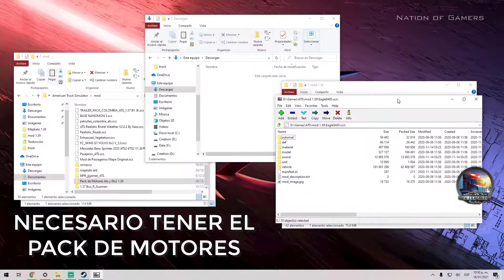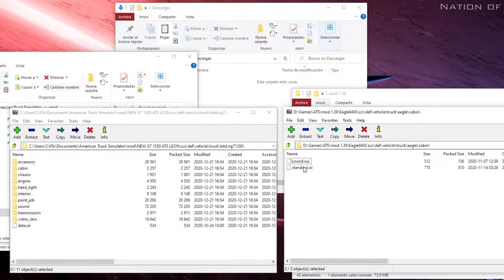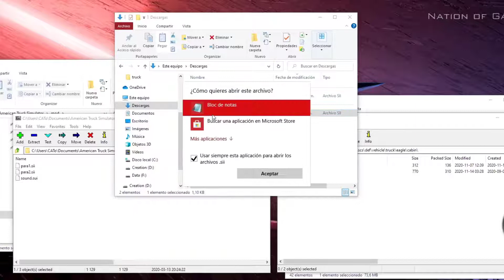🚛🚌 Fix Sound Horne and Air Horne 🛠️ ATS and ETS2 version 1.39 🚚🔥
Solucionar el sonido del Horne (claxón) el Air Horne (Cornetas) en aquellos mods que se quedaron sin este sonido por venir de versiones anteriores del ATS o ETS2 1.39

NOTA: Es necesario tener instalado el Mod de Motores, ya que este es el que tiene también los sonidos de Horne y Air Horne.

O en Amazon copia física para PC:

Requisitos Mínimos American Truck Simulator:
SO: Windows 7 64-bit
Procesador: Dual core CPU 2.4 GHz
Memoria: 4 GB de RAM
Gráficos: GeForce GTS 450-class (Intel HD 4000)
Almacenamiento: 4 GB de espacio disponible